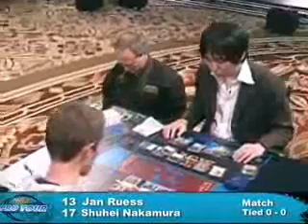2008 Pro Tour Hollywood Semi Finals Part 2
==TOP 8 PLAYER PROFILES==